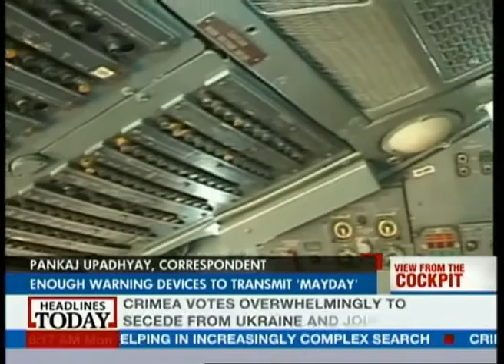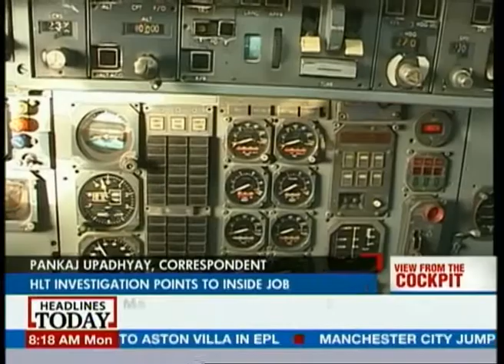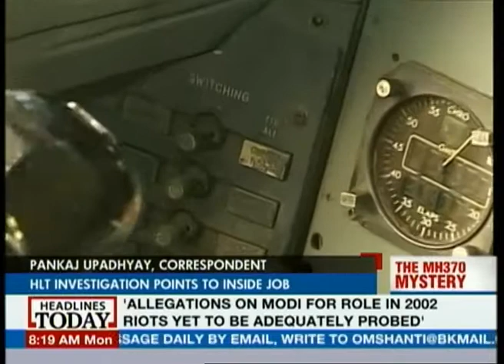Reality Check from inside a plane's control systems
Amidst all the flight 370 disappearance drama, the HLT team decided to take a look at a traditional aircraft cockpit and how easy is it/not easy it is for taking over the controls without any proper flight training  in a bid to prove that the disappearance is indeed an inside job. Check out the clip and let us know what you think.